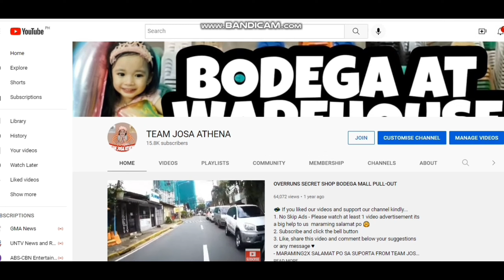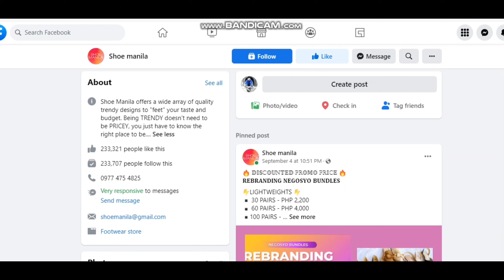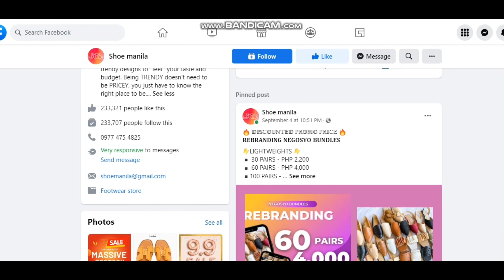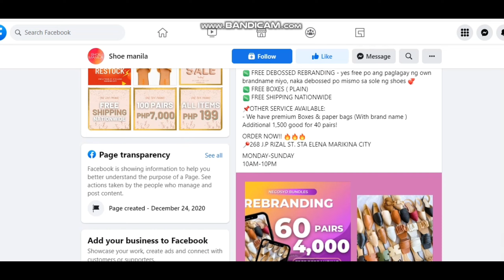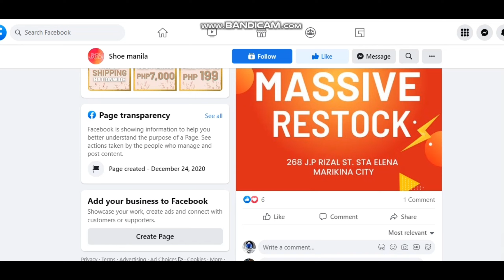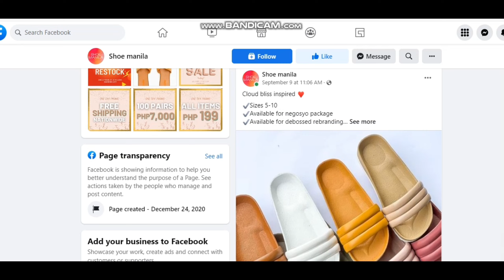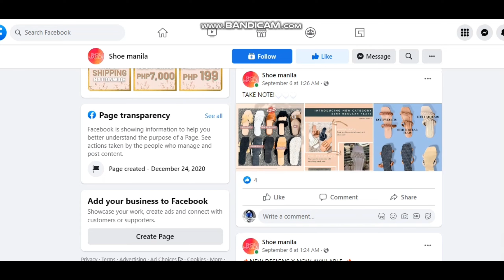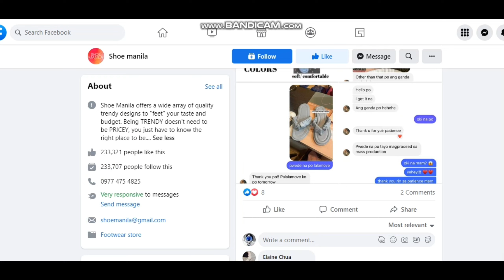REBRANDING NEGOSYO NA SIGURADONG HANAP MO!!